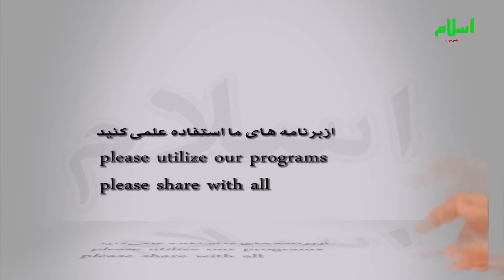در خانه من مواد خوراکه نداشتم یا الله شکر؟؟ ramazan with poor and orphan families.021.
دوستانیکه میخواهند  با پول زکات و خیرات خود زندگی چنین فامیل ها را روشن سازند لطف کرده
با ما به تماس شوید .گوهرنما در خدمت شما.